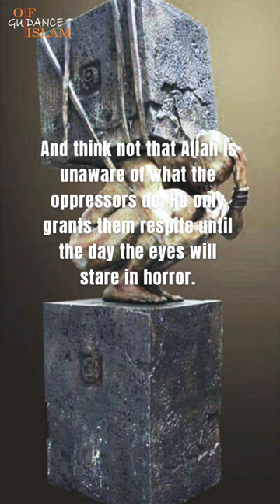is unaware of what the @OPPRESSORS 🔥 do. [QURAN♥️ 14:42] 🚀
@Allah is unaware of what the @OPPRESSORS 🔥 do. [QURAN♥️ 14:42] 🚀

palestine,
free palestine,
palestine and israel,
palestine song,
salam ya mahdi,
2023 ballon d'or winner,
foji,
techno gamer video,
safa wale cartoon
mia khalifa tik tok song,
bl my personal weatherman
dana sour cartoon
hair fall solution at home
pakistan fauji pakistan fauji
my personal weatherman
quran,
aulora socks,
doa selepas solat,
kl drift 1 full movie,
Shorts video viral
Shorts
Viral
Trending
Feed shorts
Yt shots
Ytshorts
let the quran speak,
My personal weatherman bl
Family gay full episodes
Your month your sigma
Islamic guidance
My personal weatherman
you month your car,
oobleck yr,
red butterfly,
drinking camel urine is allowed in islam,
benefits of surah kahf,
is stock market haram,
is music haram in islam,
is the bible real,
christian debate,
Gulam rasul
Guli mata
Guidance
Cocomelon
Quranicstory
Quran recitation
Islamick video
Mufti menk
Dajjal
Islamick reminder
Islamic
Islamic knowledge
Israel vs palestine fighting
occupied east jerusalem,
rubber-coated metal bullets,
no casualties,
east jerusalem,
jerusalem embassy,
jerusalemoftheday,
old walls jerusalem,
palestinians injured,
palestinians detained,
jerusalem church attacked,
biased,
jerusalem shuafat refugee camp,
palestine,
jerusalem,
education,
palestina,
t:vertical,
middle east,
western wall,
bab al-asbat,
palestinian,
palestinians,
new jerusalem,
leen alfaisal,
jerusalemisthecapitalofpalestine,
middle east eye
never think that allah is unaware,
recitation of the holly quran,
allah,
allah story hearthbreaking,
quran 14:42,
the best quran recitations,
videos of quran recitation,
allah (deity),
sephoria house of beauty,
reciting of quran,
alahazrat,
quran recitation by sheikh luhaidan,
quran recitation with translation.,
surah ibrahim,islamic video,islamic recieter,
war,
muhammad luhaidan best recitation,
hear,
islam,
think,
surah,
ayah 42,